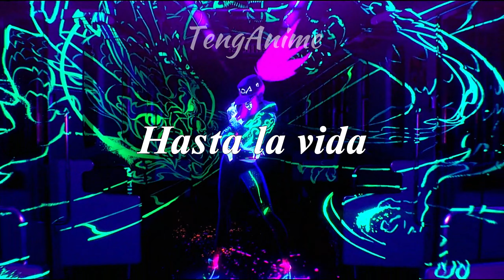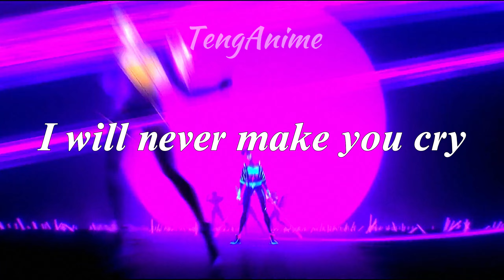"🥵𝓽𝓮 𝓰𝓾𝓼𝓽𝓪 𝓵𝓪 𝓶𝓾𝓼𝓲𝓬𝓪, 𝓽𝓮 𝓽𝓸𝓬𝓪 - 𝓽𝓸𝓬𝓪 -𝓽𝓸𝓬𝓪👌"/Mix Anime/(𝒔𝒍𝒐𝒘𝒆𝒅)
League of Legends KDA - AMV
Kyoukai no Kanata
Idoly Pride  Dancin
Dante Dancin
Love Live - A-RISE
Guerreros Z y Freezer Dancin, con Goku
SAINT SNOW

Aquí les presento un nuevo video, con la integración de la canción TOCA, TOCA, TOCA de Fly Project.

Espero les guste, y en los comentarios me pueden colocar un anime de su preferencia con alguna canción que les gusten y con todo gusto los hago, gracias por todo su apoyo. Espero sigamos creciendo 😁😜

►Song: Fly Project  - TOCA, TOCA, TOCA
►Anime o Animacion:

League of Legends KDA
Kyoukai no Kanata
Idoly Pride  Dancin
Dante Dancin
Love Live - A-RISE
SAINT SNOW

Todo el material utilizado se acredita sus dueños originales, yo no soy dueño de la canción ni de las imágenes.

► Renuncia:

Descargo la responsabilidad de derechos de autor según la ley 23 de 1982 en su sección 52, 57, 70 y 178 donde se permite el uso para fines como investigación de la obra, universitario, escolar. Por ende se da en esta sección final el uso breve de fragmentos del autor original. Con el uso justo de este material en el canal no se da con el objetivo de lucrarse, esto inclina la balanza a favor de lo que es justo.

Traducción al Ingles - (English):

► Waiver:

I disclaim copyright responsibility according to Law 23 of 1982 in its sections 52, 57, 70 and 178 where use is allowed for purposes such as research of the work, university, school. Therefore, brief use of excerpts from the original author is given in this final section. With the fair use of this material in the channel it is not given with the aim of making a profit, this tilts the balance in favor of what is fair.